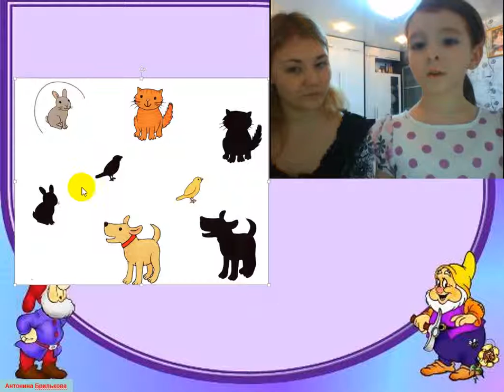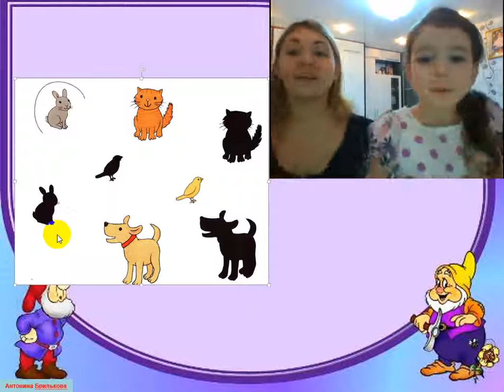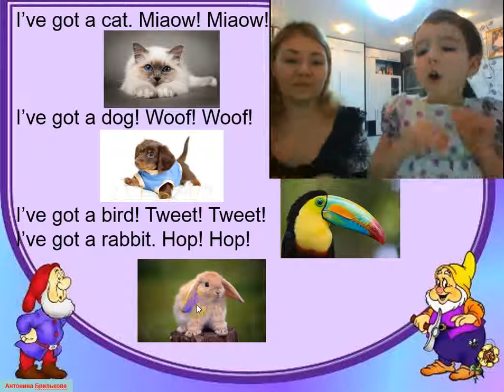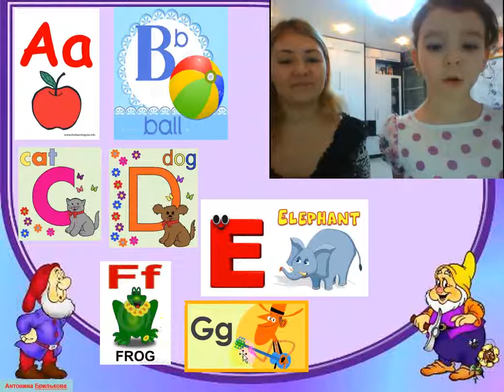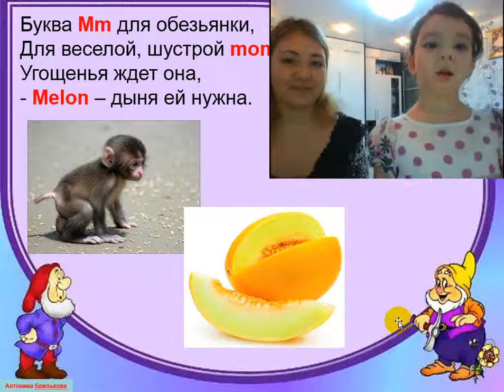17 урок по английскому языку с Викой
В данном видео представлен 17 урок по английскому языку с Викой